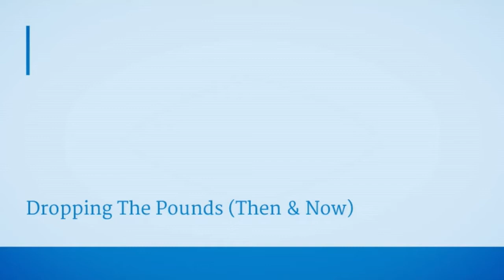Body Shots (Dropping The Pounds)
Current weight is 255 , however I see a difference and also my ckothes show the difference.